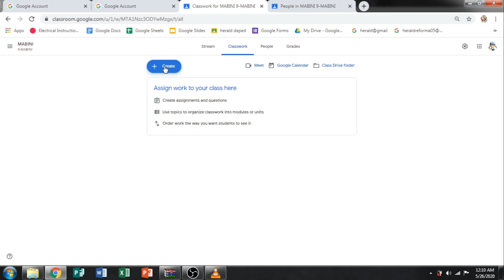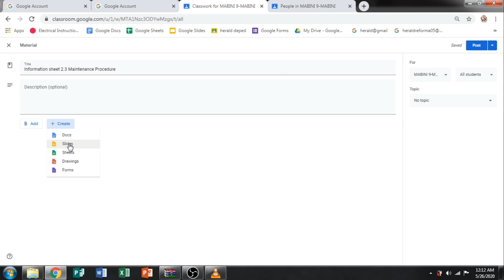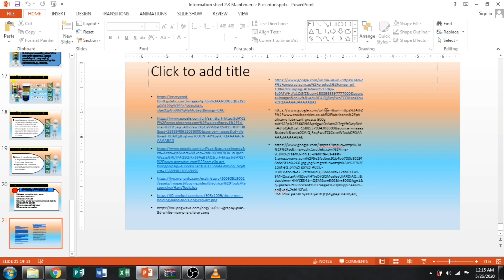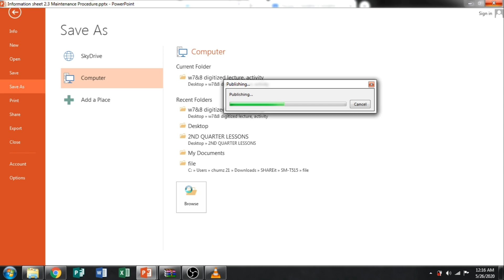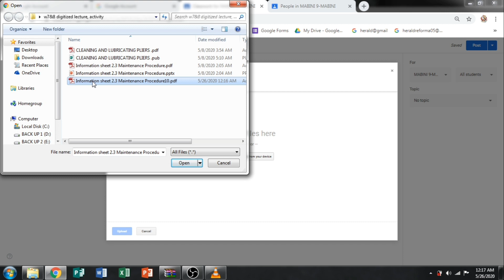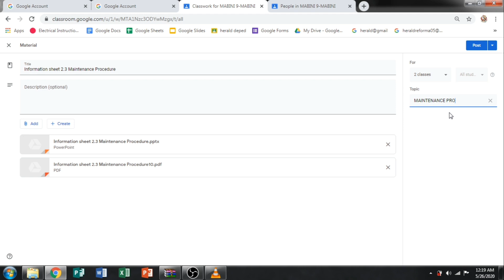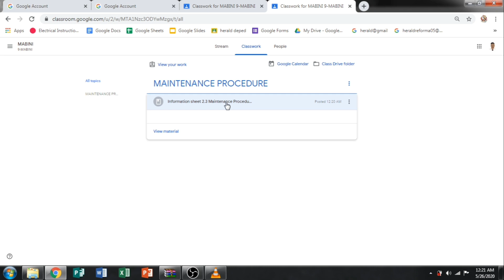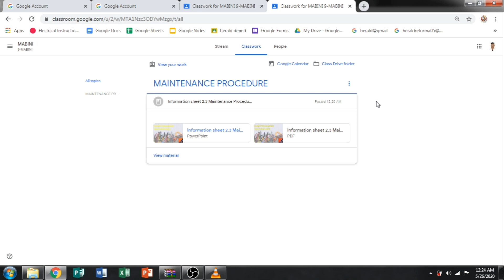HOW TO UPLOAD OR POST YOUR LESSONS IN GOOGLE CLASSROOM?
Sa Video tutorial na ito ay ipinaliwanag ang mga sumusunod.

1.Paano iupload ang PowerPoint at PDF files sa google classroom?
2.Paano magconvert ng PowerPoint  to PDF Files ?
3. Alin sa PowerPoint  at PDF Files ang magandang gamitin sa google classroom?